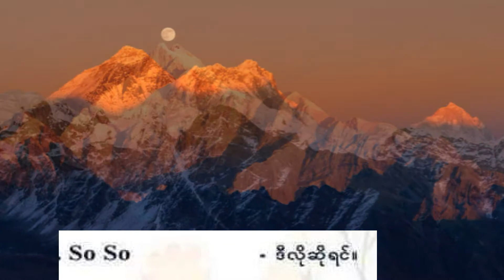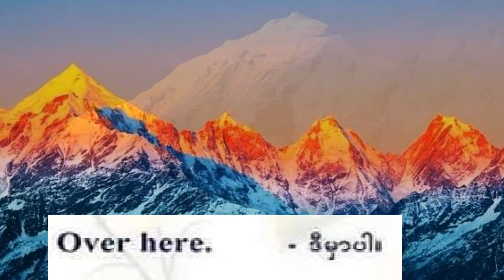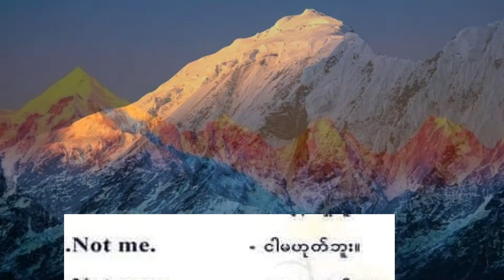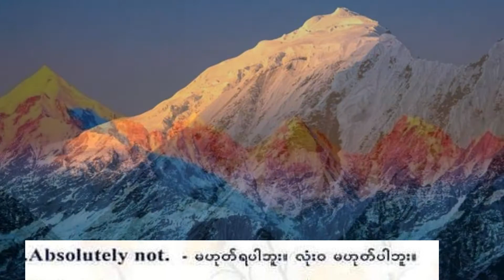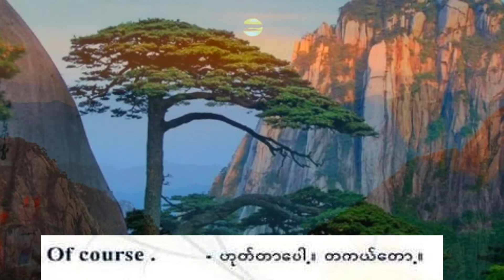Eng-Burmese Speaking || Try it. ကြိုးစားကြည့်ပါ။ || Basic English Speaking (အခြေခံအင်္ဂလိပ်စကားပြော)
Try it. ကြိုးစားကြည့်ပါ။